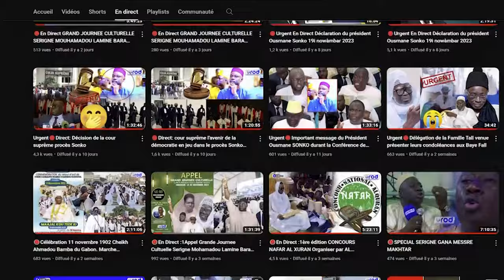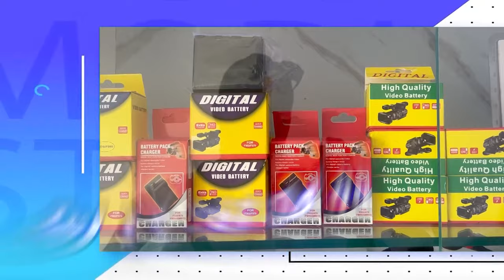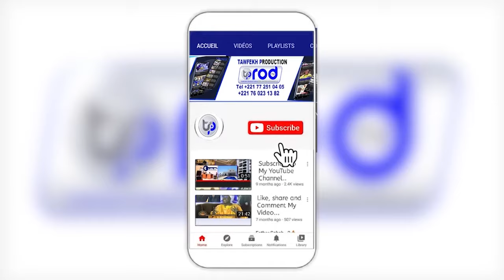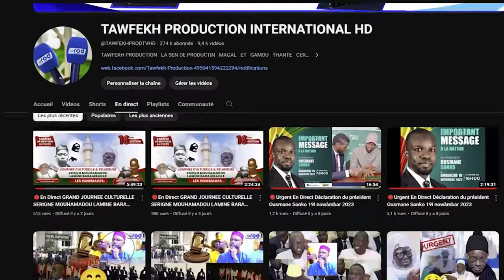MAGAL SERIGNE EL HADJI BARA MBACKE FALILOU 2024 KEUR S KHADIM GUEYE TOUBA ALIYA